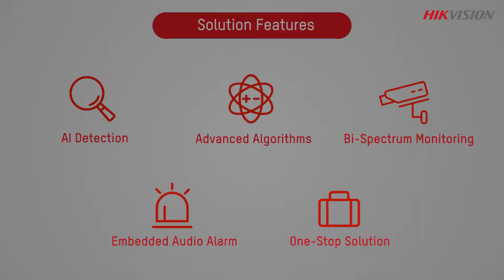Fever Screening Thermal Cameras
Thermal imaging cameras are the latest devices businesses are deploying to help keep people safe from the threat of COVID-19. The cameras are used to scan a person's temperature from a safe distance, and if a fever — a common coronavirus symptom — is detected, the company could require further screening or deny the person entry altogether.

With advanced detectors and algorithms, Hikvision’s highly accurate temperature measurement thermal cameras are designed to detect elevated skin-surface temperatures, and can be used for preliminary fever screening in hospitals, health care offices, assisted living facilities, office buildings, food processing facilities, factories, bus stations, airports and other public places, with accuracy up to ±0.5°C or ±0.9°F.

Falco has two offices in Oklahoma; Tulsa and Stillwater.